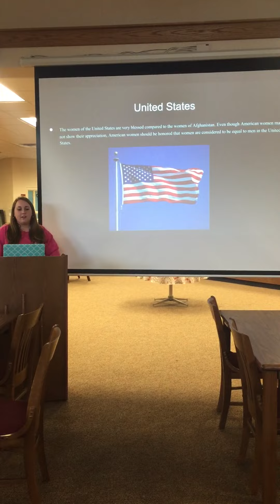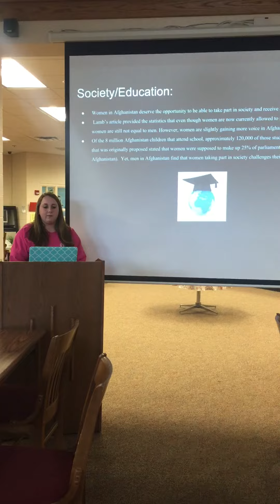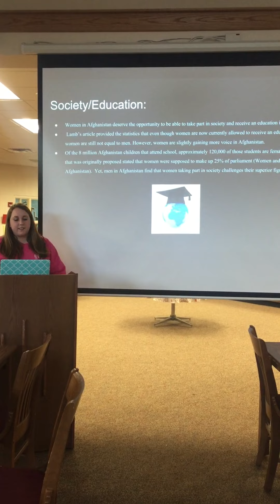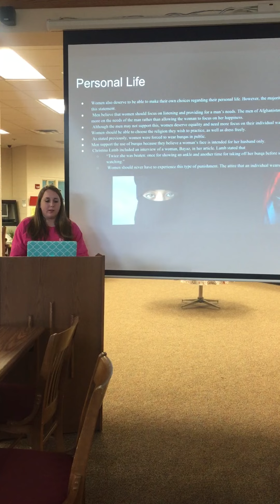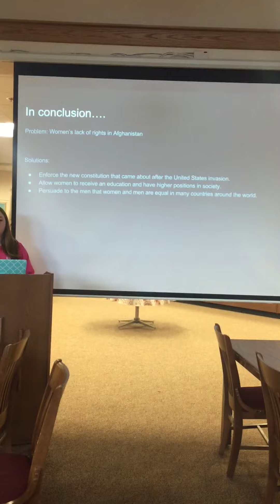K. Wood Speech 4 Persuasive